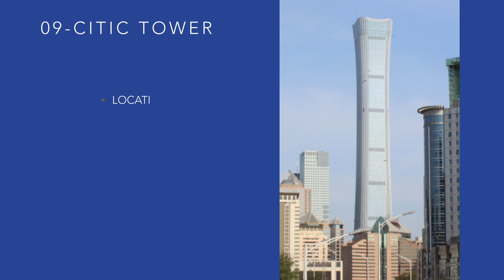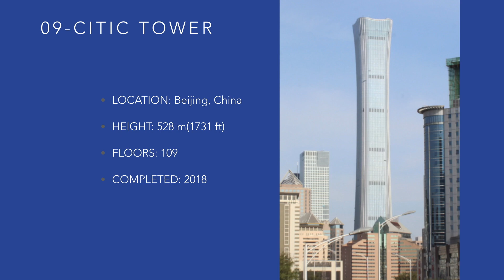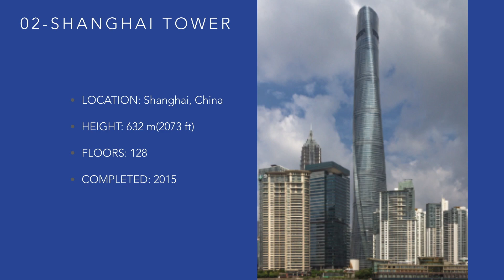Top 10 tallest buildings in the world 2020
Here is the list of top 10 tallest buildings in the world:
1. Burj Khalifa
2. Shanghai Tower
3. Makkah Royal Clock Tower
4. Ping An Finance Center
5. Lotte World Tower
6. One World Trade Center
7. Guangzhou CTF Finance Center
8. Tianjin CTF Finance Center
9. CITIC Tower
10. TAIPEI 101